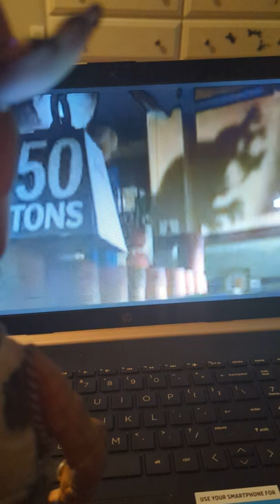woody watches who framed Roger rabbit funny moments